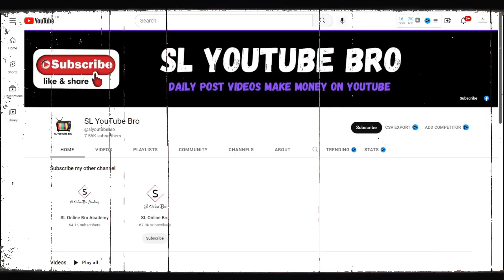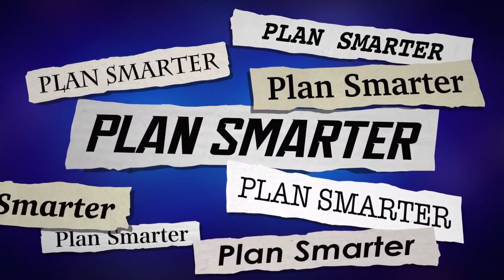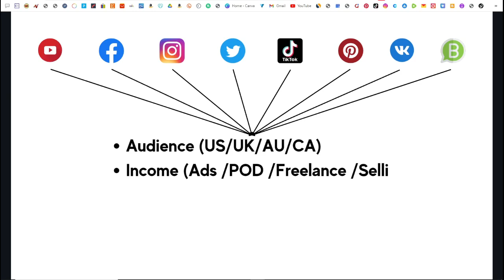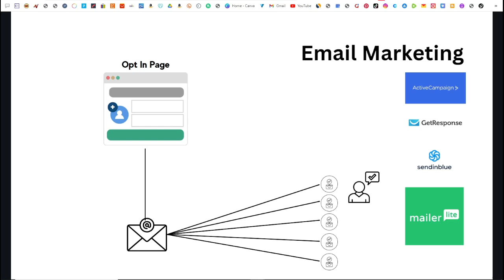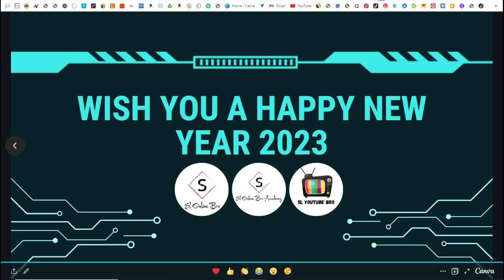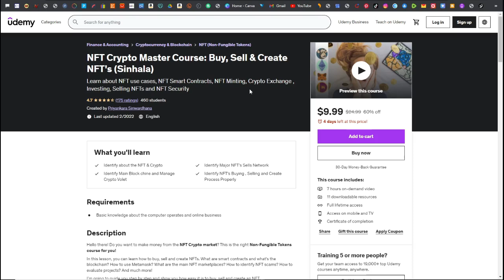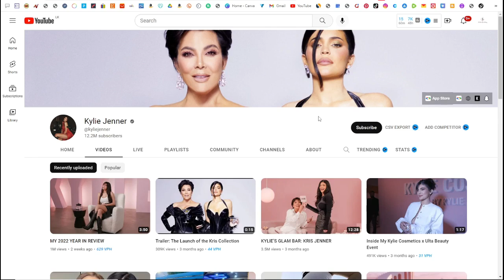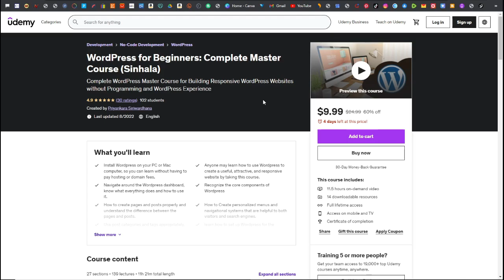MUST I Make $100,000 in 2023 | +$8,330/Month + Online Business | How to Make Money Online (In 2023)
MUST I Make $100,000 in 2023 | How to Make Money Online in 2023 | Happy New Year 2023 | Easy way to Make money online Doing Online business | Work from Home Online Business | New Year 2023